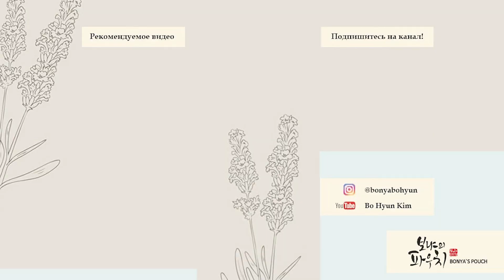ЧЕМ ПОЛЬЗУЮТСЯ КОРЕЯНКИ? БРЕНД CELIMAX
Привет, дорогие! В этом видео расскажу о бренде Celimax и его отличных средствах, уверена, что они скоро наберут еще большую популярность!

Средства на видео:
Celimax The Real Noni Energy Ampoule
Celimax Heartleaf BHA Peeling Pad
Celimax Derma Nature Fresh Blackhead Jojoba Cleansing Oil
Celimax The Real Noni Energy Ampoule Mask
Celimax The Real Cica Calming Ampoule Mask
Celimax The Real Sedum Aqua Balancing Ampoule Mask
Celimax The Real Noni Energy Repair Cream
Celimax Dual Barrier Creamy Toner
Celimax Dual Barrier Skin Wearable Cream